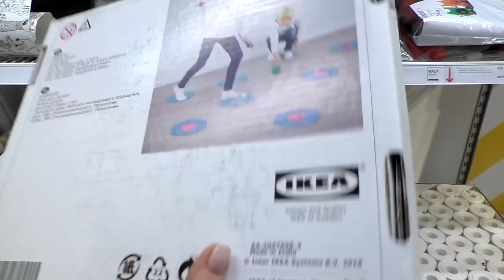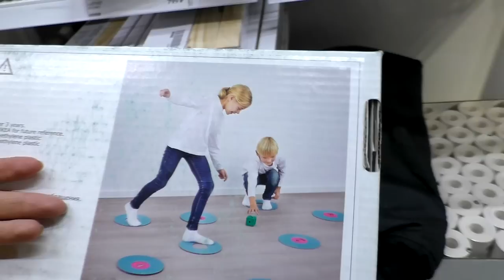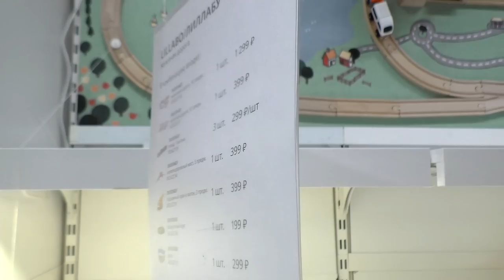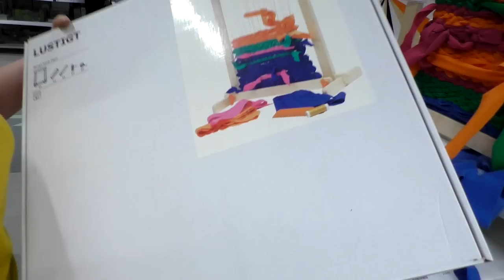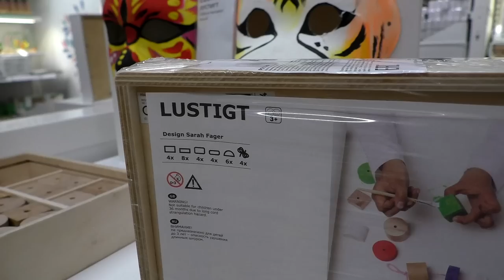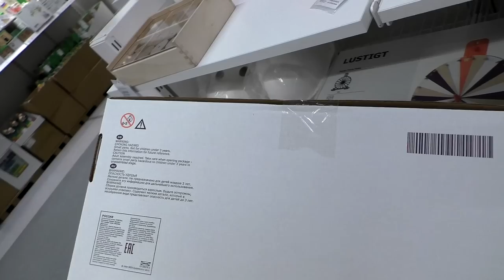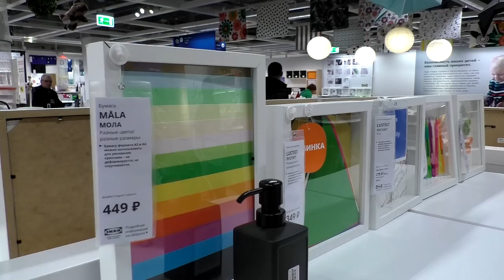Детские игрушки в ИКЕА. Смотрим ассортимент, делимся впечатлениями. Большой обзор.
👇👇👇ТАЙМ КОД 👇👇👇
1:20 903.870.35 игра на меткость
3:20 игра ЛУСТИГТ
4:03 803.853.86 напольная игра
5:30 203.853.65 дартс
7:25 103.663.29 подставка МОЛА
8:50 рулон бумаги ЛУСТИГТ
9:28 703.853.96 рулон бумаги ЛУСТИГТ
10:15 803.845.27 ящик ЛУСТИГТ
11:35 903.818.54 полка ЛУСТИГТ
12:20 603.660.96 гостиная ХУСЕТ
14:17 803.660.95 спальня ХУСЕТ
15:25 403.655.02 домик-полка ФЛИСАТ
15:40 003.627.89 железная дорога ЛИЛЛАБУ
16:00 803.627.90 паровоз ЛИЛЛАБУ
16:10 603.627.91 подъемный кран ЛИЛЛАБУ
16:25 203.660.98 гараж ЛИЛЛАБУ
17:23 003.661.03 набор машинок ЛИЛЛАБУ
18:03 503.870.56 ткацкий стан ЛУСТИГТ
20:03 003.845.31 набор бусин ЛУСТИГТ
21:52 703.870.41 игра «Колесо фортуны»
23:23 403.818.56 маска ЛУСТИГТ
24:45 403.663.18 ручки гелевые МОЛА
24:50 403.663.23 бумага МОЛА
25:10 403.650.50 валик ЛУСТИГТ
25:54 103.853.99 бумага для оригами ЛУСТИГТ

ДУКТИГ:
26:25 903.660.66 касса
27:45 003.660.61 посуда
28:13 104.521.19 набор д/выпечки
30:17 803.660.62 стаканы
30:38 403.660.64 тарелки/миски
32:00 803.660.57 набор для чая
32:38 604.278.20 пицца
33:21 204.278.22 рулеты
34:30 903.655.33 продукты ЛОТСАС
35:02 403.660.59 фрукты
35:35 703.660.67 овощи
35:47 набор кексов

МУЛА:
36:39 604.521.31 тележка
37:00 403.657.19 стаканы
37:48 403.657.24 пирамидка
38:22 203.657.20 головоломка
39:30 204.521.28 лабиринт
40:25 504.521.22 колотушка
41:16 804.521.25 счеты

Наши контактные данные.
430003 республика Мордовия. город Саранск. ул.Большевистская 85
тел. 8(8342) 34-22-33